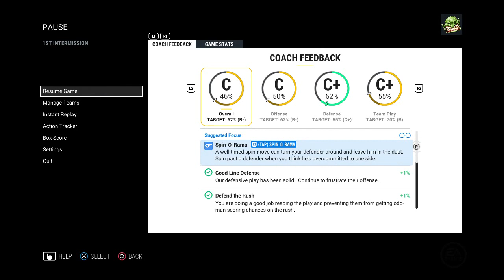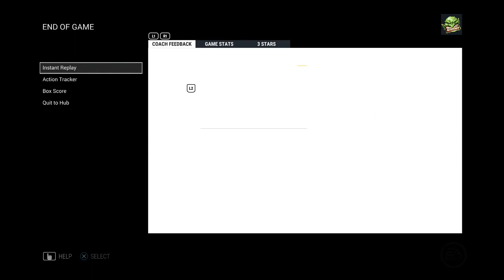Dekes & Geeks: Troy Plays NHL17 - Games 1 & 2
Troy triumphantly returns to the twitch to try and take his Boston Bruins all the way to the Stanley Cup. But since he's terrible and the game is rigged, the road to the cup is going to be a treacherous one. Watch Games 1 and 2 of a LONG season right here!